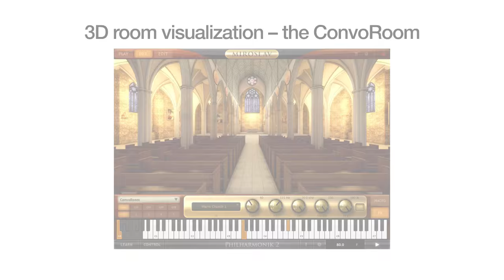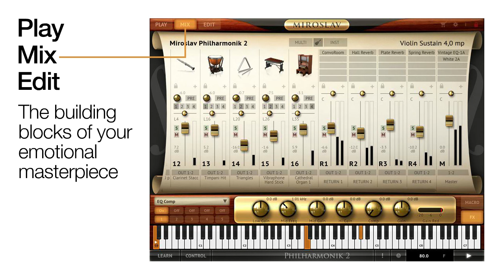Miroslav Philharmonik 2 - Trailer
Miroslav Philharmonik 2 is the most emotionally expressive orchestral workstation ever released. Made in collaboration with legendary jazz bassist and sampling visionary, Miroslav Vitous, recorded at the Czech National Symphony Orchestra studios in Prague, and based on the powerful 64-bit SampleTank 3 engine, it offers an astonishing 55GB+ library with over 2,700 instruments — all presented in stunning high-resolution audio — along with advanced keyswitch articulation features and over 30 professional-quality effects that combine to effortlessly put the power of a full symphony orchestra staffed by living, breathing human beings at your fingertips.